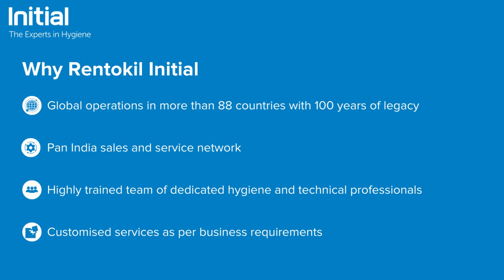Sanitary Vending Machine - Easy access to Sanitary Napkins during menstrual emergency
Let your women staff experience a period-friendly workplace.
An environment that is friendly and allows women to freely and comfortably change sanitary products will make them stress-free and more productive at work.

Rentokil Initial Hygiene India provides Sanitary Napkin Vending Machine which provides immediate access to sanitary napkins during menstrual emergencies.

About Rentokil Initial Hygiene:
100+ years of global legacy. Nation-wide presence. Trusted Hygiene service provider globally with local experts. Part of Rentokil Initial Group which includes Rentokil PCI Pest Control & Rentokil Initial Hygiene India. Tailored solutions to meet customized business needs. In compliance with all hygiene and environmental regulations.